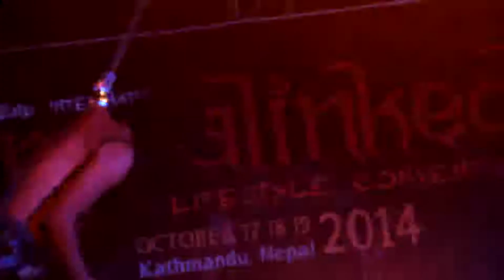Nepalese on body Suspension